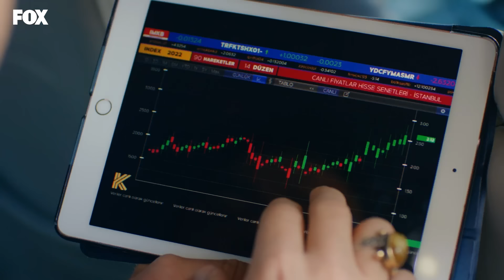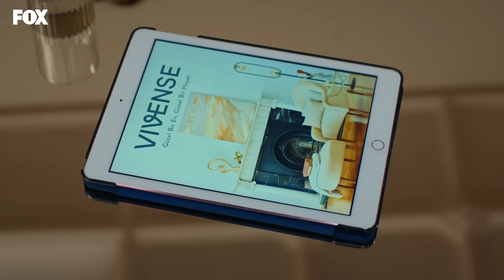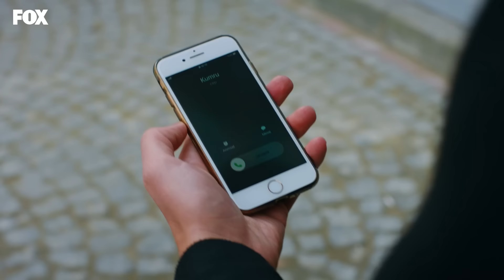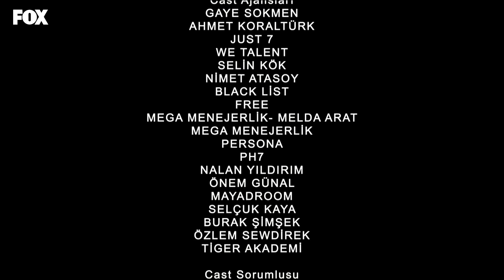Yasak Elma 132. Bölüm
Yasak Elma 132. Bölüm Özeti:
Yıldız, Kumru’yla ne yaşamış olursa olsun, vicdanını dinler ve Kumru’ya gördüklerini kimseye söylememeye söz verir.
Yıldız evde Doğan’a olanları belli etmemeye çalışırken Ender, Doğan ve Yıldız’ın arasını bozmak için elinden geleni yapacaktır.
Ender’in son hamlesi beklenmedik bir şekilde Kumru’nun hayatının dönüm noktası olacaktır…

Hasan Ali’nin evinde yaşanan patlamanın üstünden altı ay geçmiştir. Patlama sonrasında Ender ve Yıldız yaralı kurtulurken, Hasan Ali vefat eder. Yıldız, kocasıyla arasını düzeltmek için elinden geleni yapar. Bu sırada yan yalıya genç, güzel ve cemiyetin yeni gözdesi olan Kumru Yıldırım taşınmıştır. Yurt dışındaki eğitimini tamamlayan Kumru İstanbul’a döner dönmez, babasının sahibi olduğu yalıya yerleşir. Kumru oldukça güzel, modern, pervasız ve özgüvenlidir.
Ender ise patlama sonrası Kaya’yla birlikte Londra’ya taşınır. Ender ve Kaya boşanmaya karar verir. Ender İstanbul’daki hayatına hızlı bir dönüş yaparken, Yıldız da Çağatay’ı yeniden kazanma telaşındadır.

KÜNYE
YAPIM: MEDYAPIM
YAPIMCI: FATİH AKSOY
YÖNETMEN: ECE ERDEK KOÇOĞLU
ÖYKÜ & SENARYO: MELİS CİVELEK - ZEYNEP GÜR
UYGULAYICI YAPIMCI: ŞELALE BASKICI